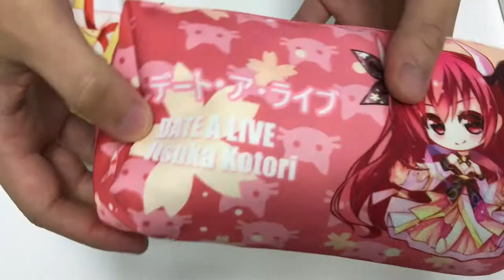Unboxing ADP Anime Japanese High Quality Pencil Case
Organize your goods with our NEW ANIME PENCIL CASE NOW!